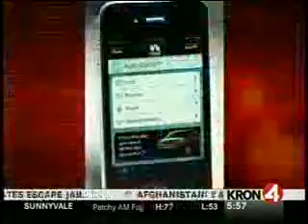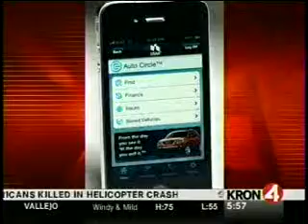People Will Be Able To Shop For Cars & Secure Financing Using Only An iPhone